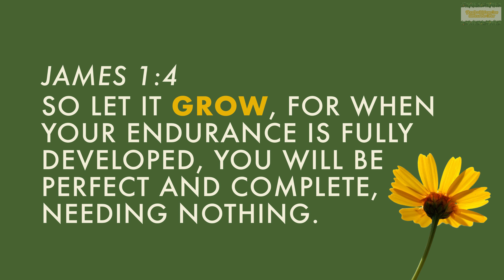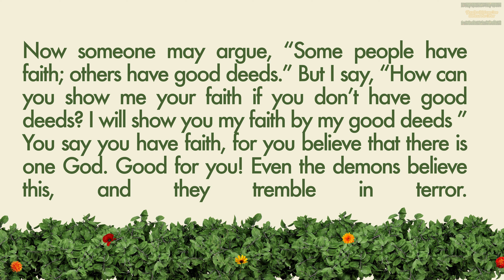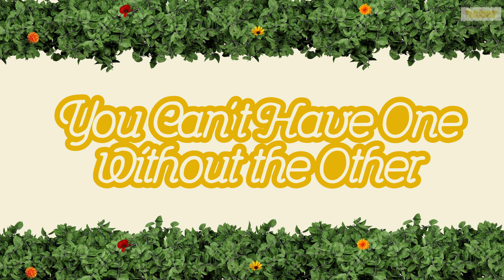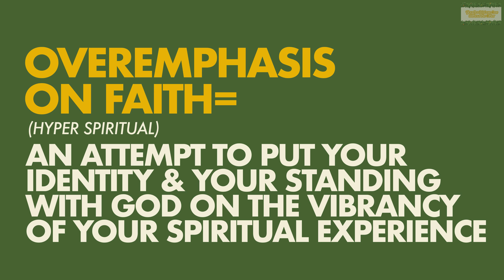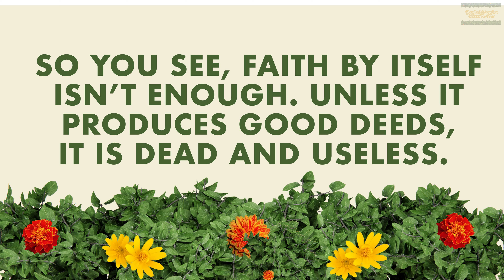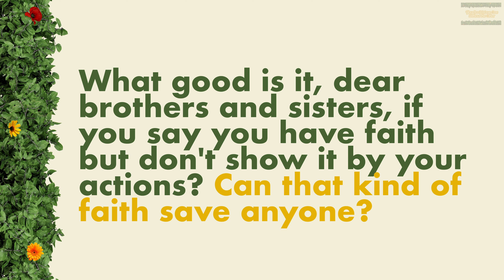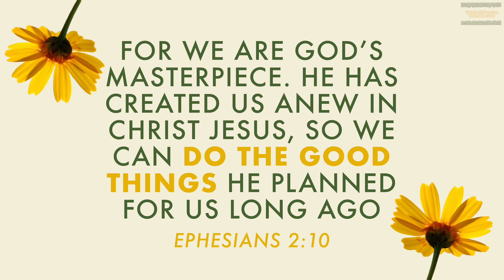GROW || Part II || You Can't Have One Without The Other